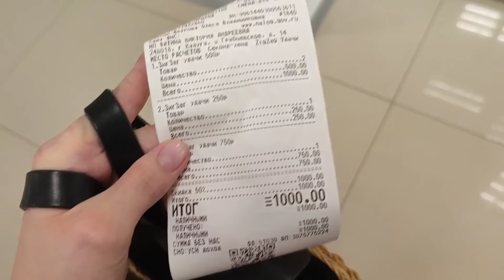СЕКОНД ХЕНД Зигзаг удачи, скидка 50%. Всё не то и всё не так 😩 Влог из примерочной.